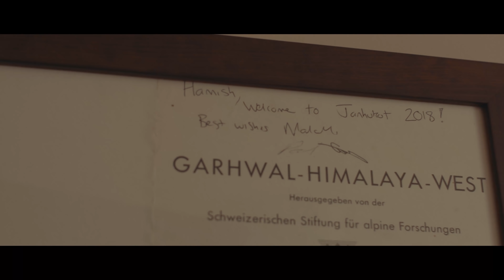The Moment - Hamish Frost and General Tire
"A blessing in disguise"... Hamish Frost was rugby mad during university when injury struck and his life took on a new direction.
 Instead of holding a rugby ball he now holds a camera travelling the world capturing “the moment” for many adventure athletes.
For years he questioned whether he could ever make a living out
of it, he knew if he never tried he would always wonder what if?